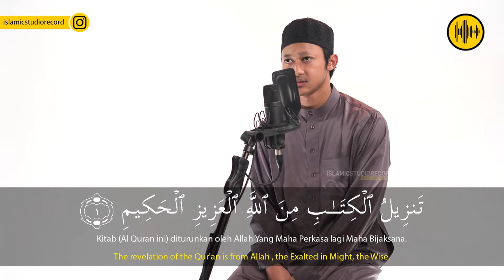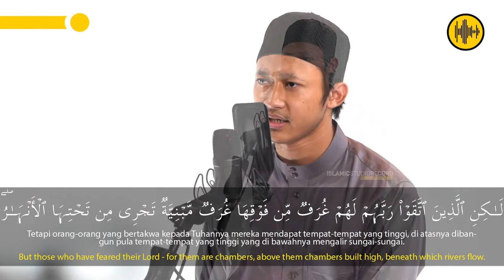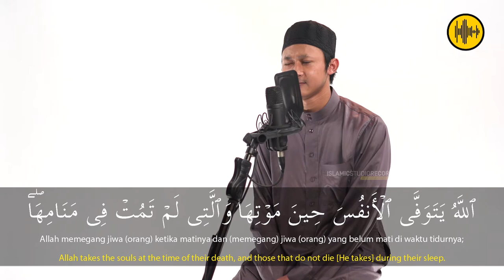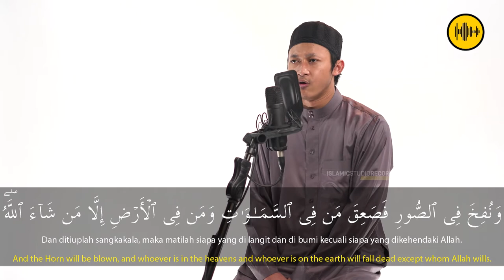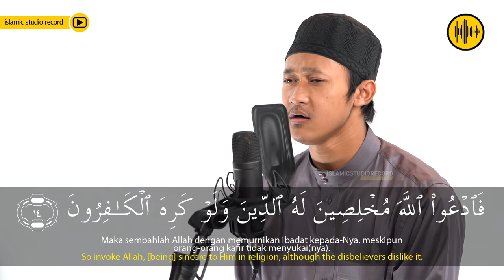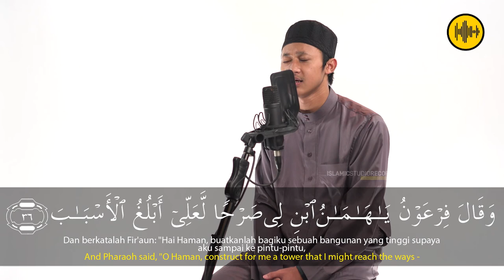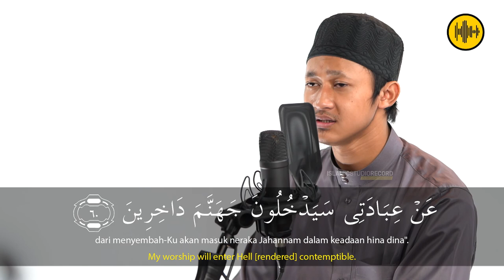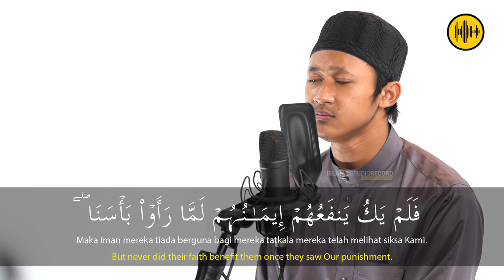UST THOLHA JUZZ 24